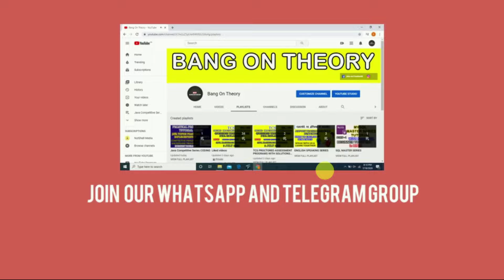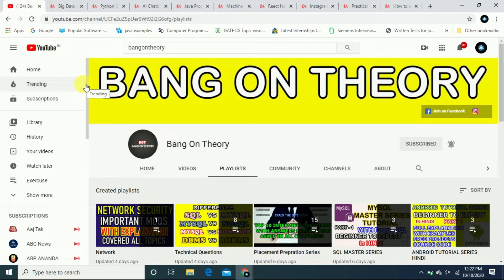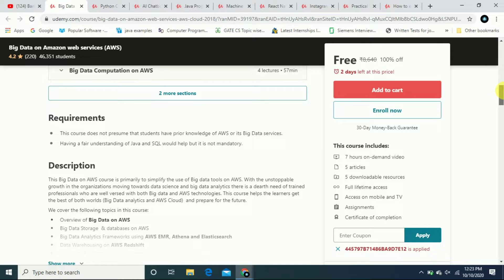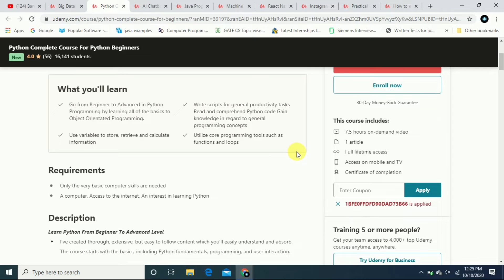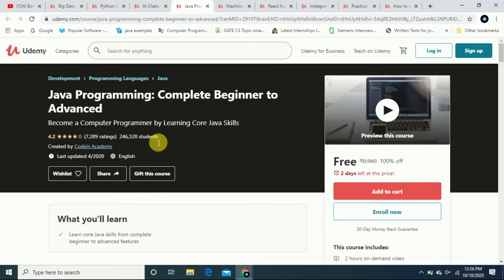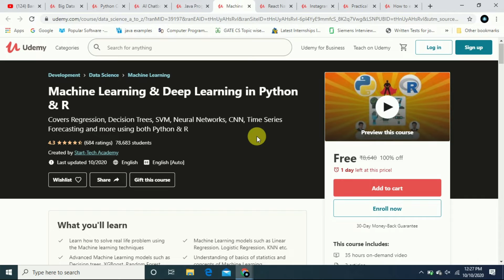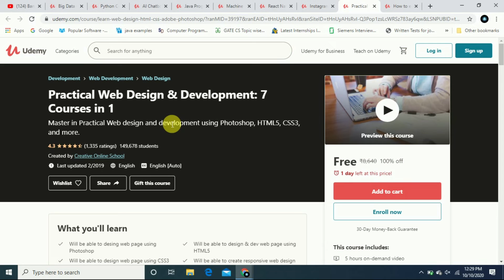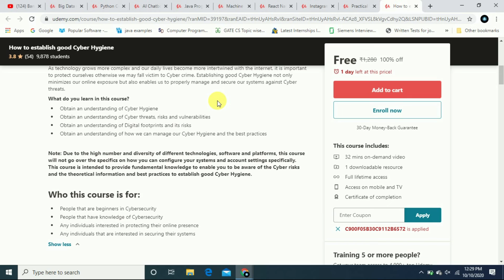UDEMY COURSES FREE WITH CERTIFICATION | MACHINE LEARNING UDEMY COURSE | AI UDEMY COURSE FREE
Here we are giving updates regarding Free Courses,Recruitments and Internships for 2020 Batch ,2019 Batch and 2018 Batch of B.TECH/B.E,M.TECH,M.E,B.SC.. DIPLOMA Undergraduate or graduate for CSE,EEE,CE,ECE,IT Students.

Instagram Marketing 2020 | Grow Organic Followers Naturally!

React Native With React Hooks & React Query: High Performance

B.TECH,B.E,M.TECH,M.SC,M.E,DIPLOMA ,ACCOUNTANT
Branch -CS,